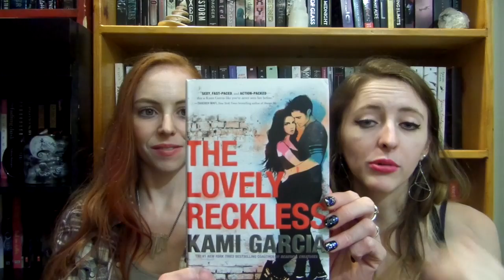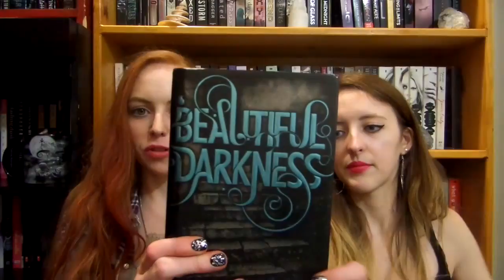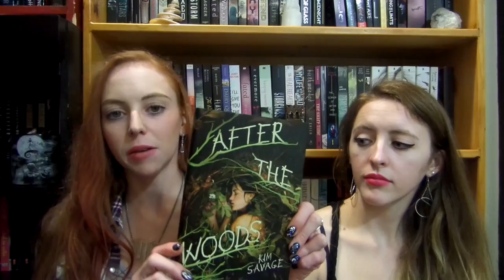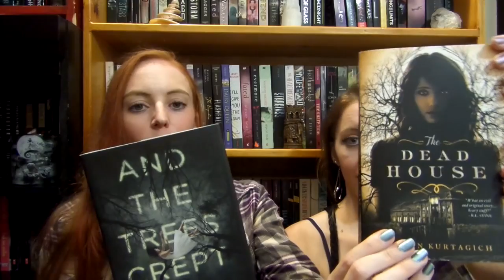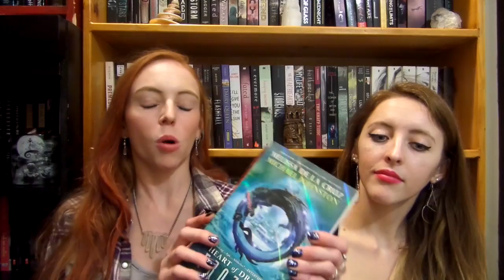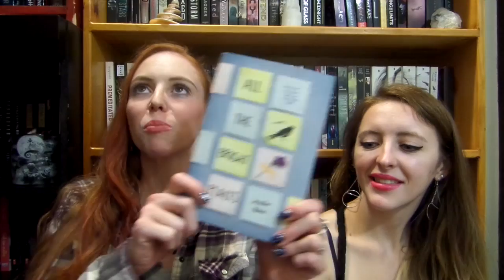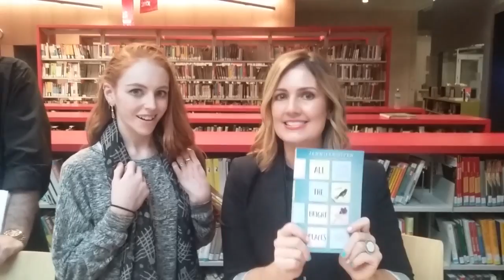Boston Book Festival Haul + GIVEAWAY (CLOSED)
Welcome back! We got to go to the Boston Book Festival a little while ago (sorry it's a little late though, this video didn't get posted for a while, on account of we're busy with life and work, but finally, HERE IT IS) So check it out, and then enter our giveaway.

Giveaway details: open to US residents only  (sorry, but I don't have the money to mail things internationally right now). Giveaway will close on Thanksgiving (November 24th) at exactly 11:59 EST (my time).